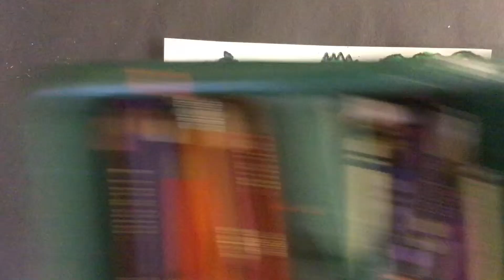Rainbow Fish Wax Resist Painting - Rosellart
This art lesson shows second (2nd) graders how to use wax resist with cool colored watercolors to create a painting based on the book, Rainbow Fish.